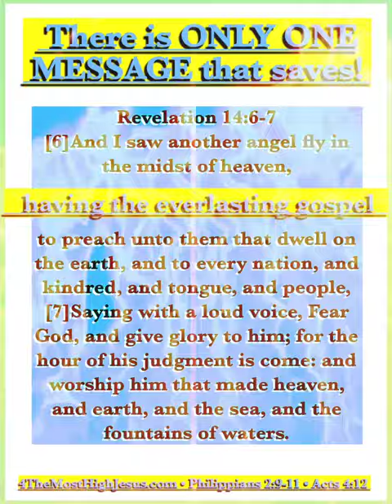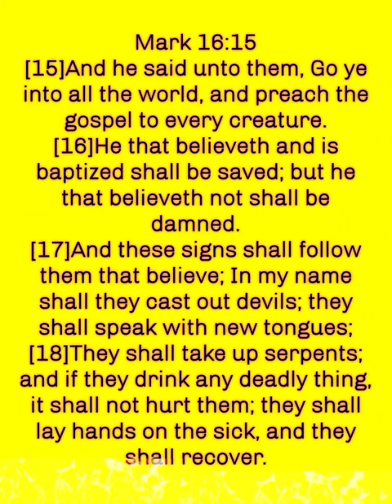Burn Notice -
Burn Notice - The Most Important Message

Revelation 14:6-7

[6]And I saw another angel fly in the midst of heaven, having the everlasting gospel to preach unto them that dwell on the earth, and to every nation, and kindred, and tongue, and people,
[7]Saying with a loud voice, Fear God, and give glory to him; for the hour of his judgment is come: and worship him that made heaven, and earth, and the sea, and the fountains of waters.